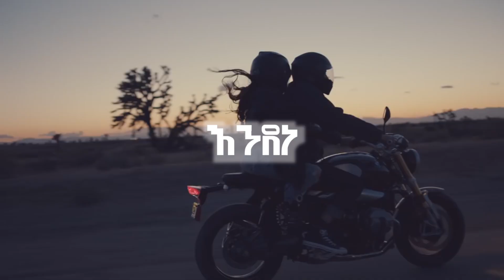Abdu Kiar - አብዱ ኪያር _-_ Gelemele - ገለመሌ (Official Drill Music)